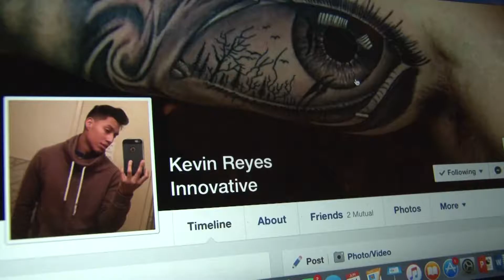Kevin -the tattoo artist